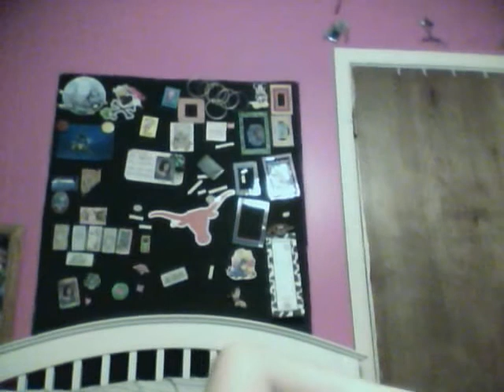Grow A Pear Cover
HAPPY NINE MONTH BDAY NINJA!♥